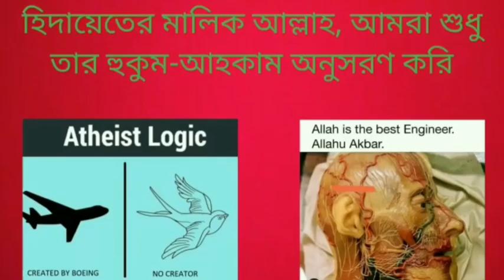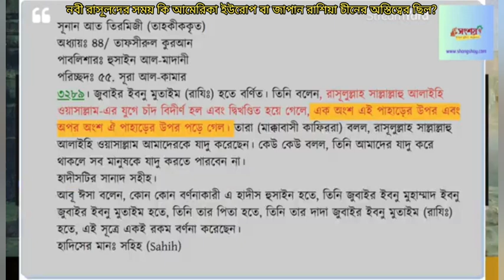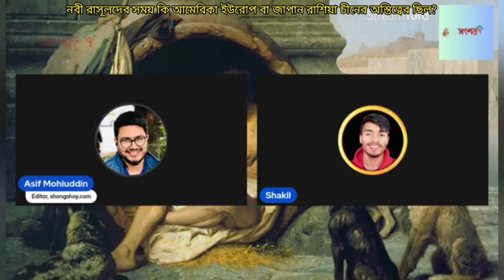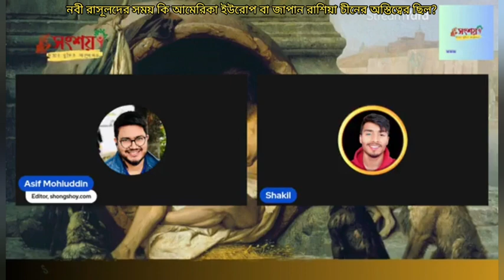নবী রাসূলদের সময় কি আমেরিকা ইউরোপ বা জাপান রাশিয়া চীনের অস্তিত্ব ছিল?